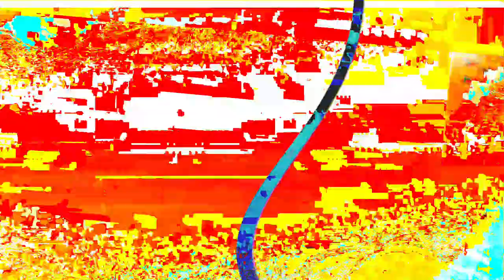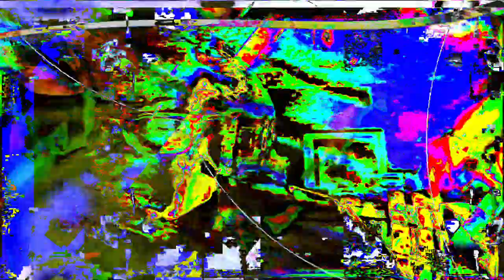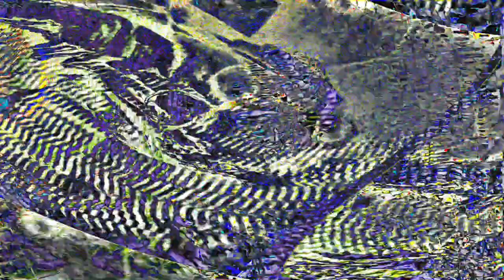Movie 24 06 24 16h47m34s